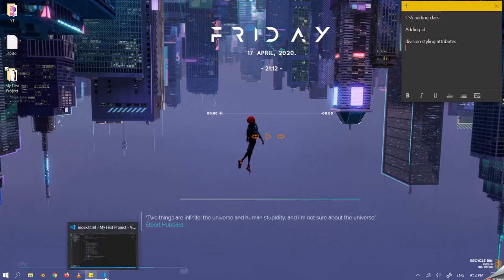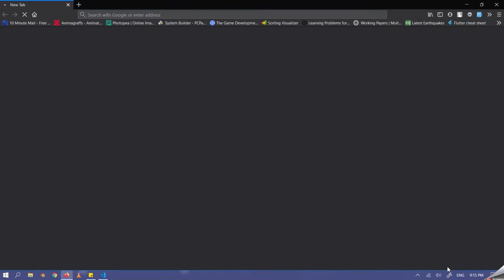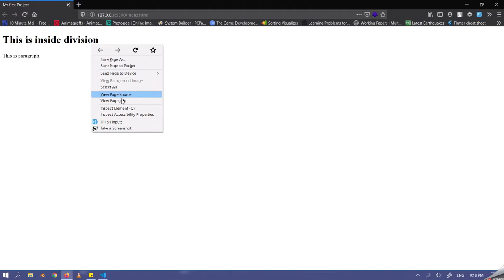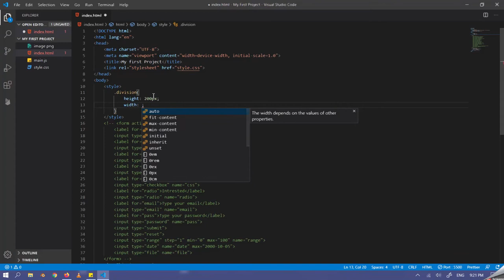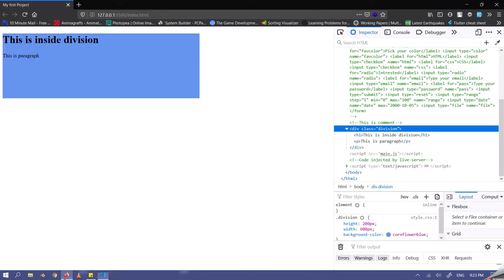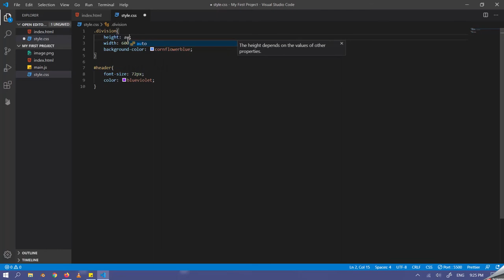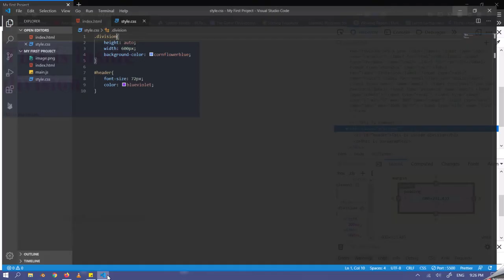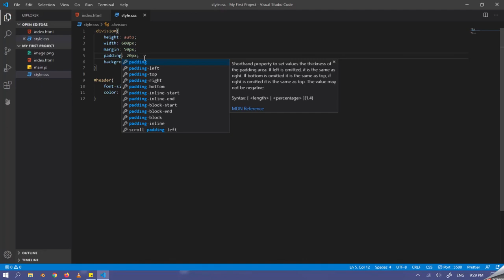CSS Intro || Web Series Front End Tutorial in Nepali Part-5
Demands for  web developers are reaching sky high and you can be one .Do not care about your eligibility.All are eligible to start, so dive right in with me Luja Shakya to create and explore  your new career in Web Development.Feel free to comment your problems and we'll try to solve them ASAP.If you are new to video,